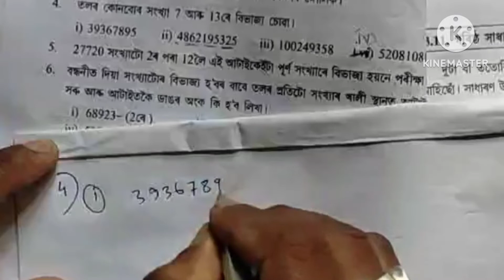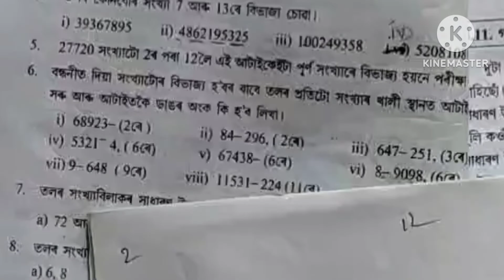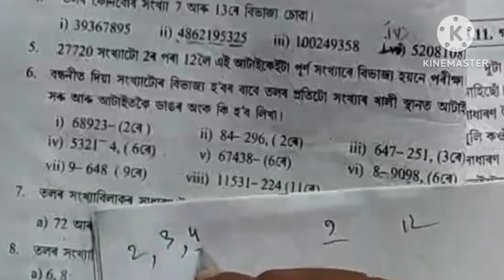Class 6 Maths Exercise No 3 B || Part 2 || Sankardev Sishu Niketan Class 6 Maths Exercise No 3 B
এই video টোত বিদ্যা ভাৰতী পাঠ্যক্ৰম শংকৰদেৱ শিশু নিকেতন ৰ ৬ষ্ঠ শ্রেণীৰ গণিত বিষয়ৰ অনুশীলনী নং 3 B ৰ পাঠভিত্তিক অংক কেইটামান বুজাই দিয়া হৈছে।  ইয়াত 4 নংৰ পৰা 9 নং লৈ অংক কেইটা বুজাই দিয়া হৈছে।

Divisibility
Sankardev Sishu Niketan Maths
Sankardev Sishu Niketan Class  6 Maths
Sankardev Sishu Niketan Class 6 Maths Lesson 3
Chapter 3
Sankardev Sishu Niketan Class 6 Maths Exercise No 3 B
Online class maths in Assamese
Class 6 Maths
Class 6 Maths Exercise no 3 B
Bidyabharati pathyakram
Bidyabharati
Lockdown classroom
part 2